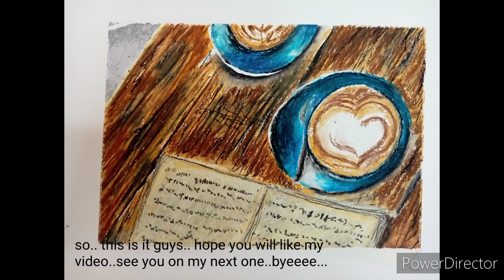how to paint coffee mugs on a table..